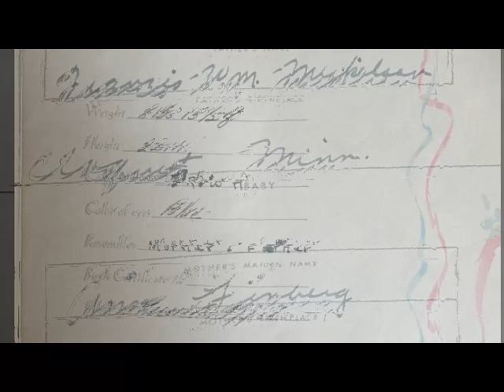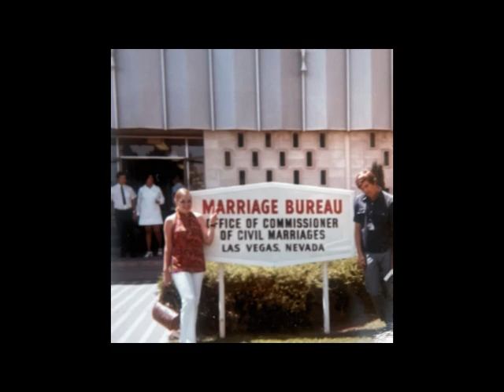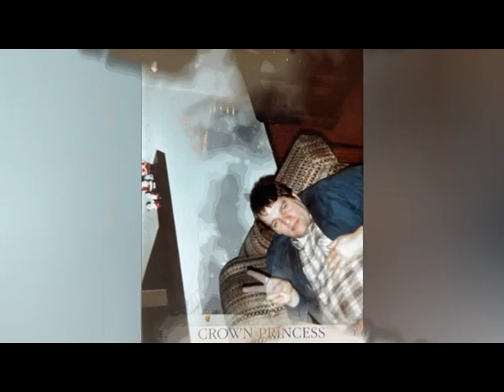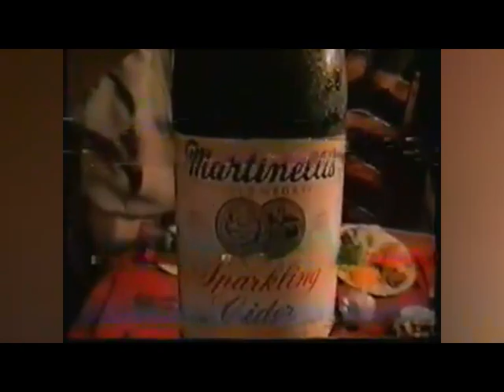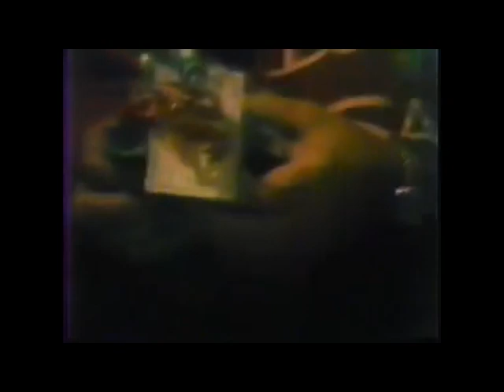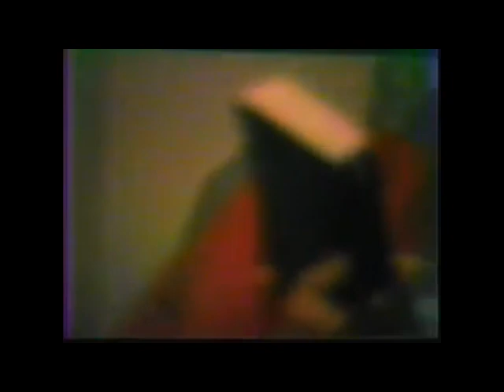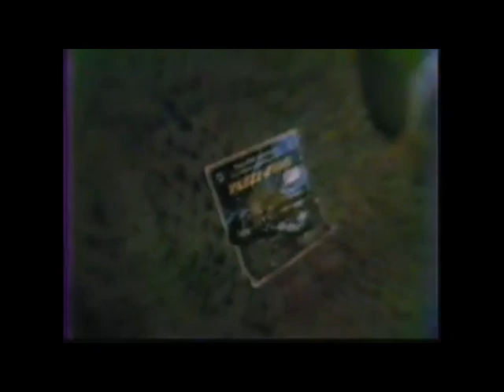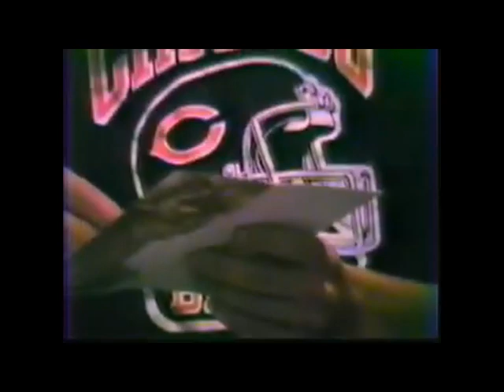Jim Mickelson's 80th Birthday Tribute Video March 25th, 2023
Jim Mickelson was born March 25th, 1943, at 12:08 am in Chisholm, Minnesota, at the Mesaba Clinic. Jim grew up in Chisholm and had great friends like Susan Frankovich who we met after nearly 70 years at the Minnesota Museum of Mines. The video pays tribute to Jim and his 80th birthday. We look at Jim and Erik (son) Mickelson's trip to Chisholm in September 2022 and visit an open pit iron ore mine and all of Jim's childhood homes. We go back to memory lane of the Mickelson family album of Leeanna (Jim's Wife) and his kids Erik, Scott and Heather, and Gale. Sit back as we take you down Jim's memory lane.